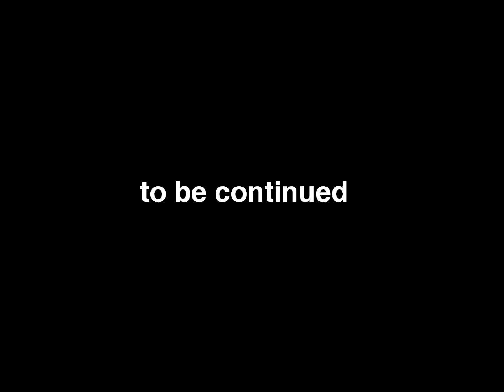Elena Zyo \ Portrait by Baikov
Portrait by Baikov
bay-art.ru
портреты по фото